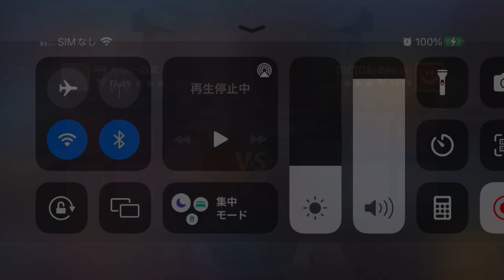【Summoners War RTA】Speed≒0, The Power Hyper Tanky Resis100% & CRDMG 140% Velajuel!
Let's talk about summonerswar!
My discord server is thisXD

I'm from japan and this is japanese youtube accouont.